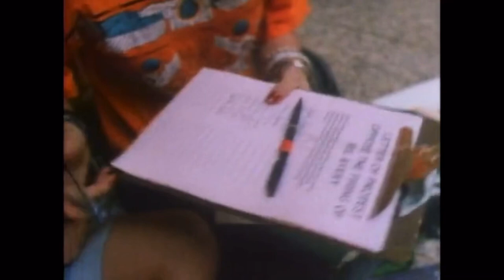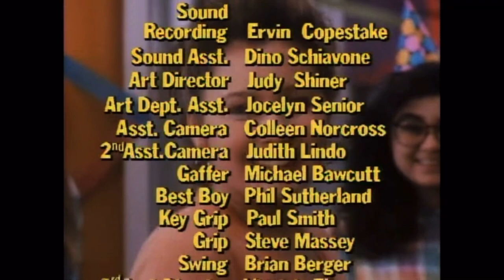Degrassi High - 1x15 “Stressed Out”